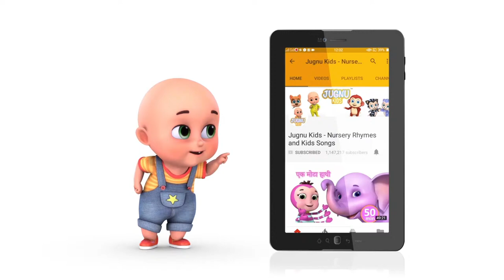Hammer Drill Excavator & Construction Trucks for Kids | Breakwater Construction